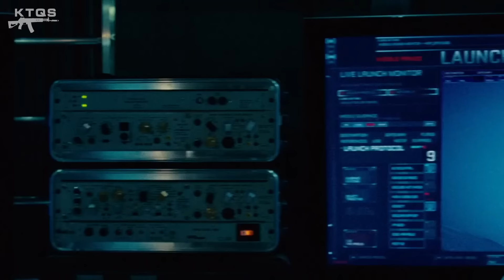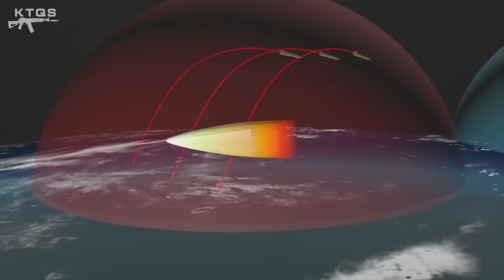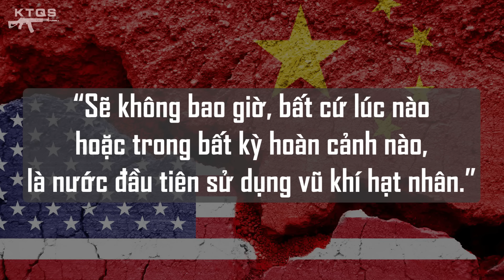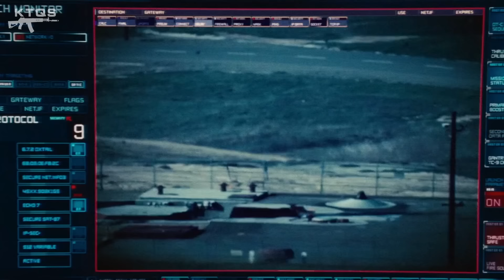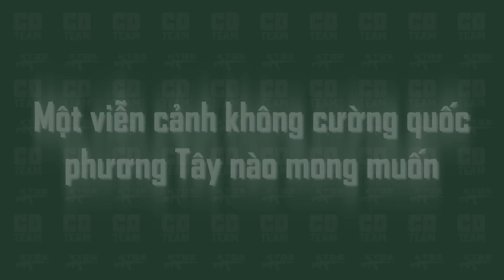Mỹ Có Nên LO LẮNG Trước SỨC MẠNH HẠT NHÂN Ngày Càng Tăng Của Trung Quốc?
Tính đến thời điểm hiện tại, Trung Quốc đang nắm trong tay hạm đội tàu chiến đông đảo bậc nhất thế giới bao gồm 730 chiếc các loại.
Về không quân, họ cũng sở hữu phi đoàn có quy mô lớn thứ ba trên thế giới với không ít những con hàng chất lượng. Mặc dù hải quân cũng như không quân đã rất mạnh và còn tiếp tục trên đà tăng tiến, vậy còn năng lực hạt nhân thì sao?

▶ Xem video Đâu Là Quốc Gia An Toàn Nhất Nếu Xảy Ra Chiến Tranh Hạt Nhân?
▶ Xem video Tại Sao Không Một Quốc Gia Nào Dám Chế Tạo Máy Bay Hạt Nhân?